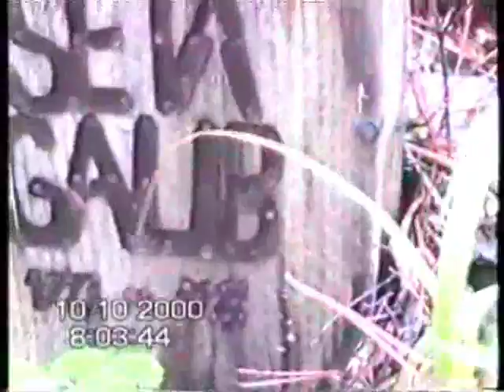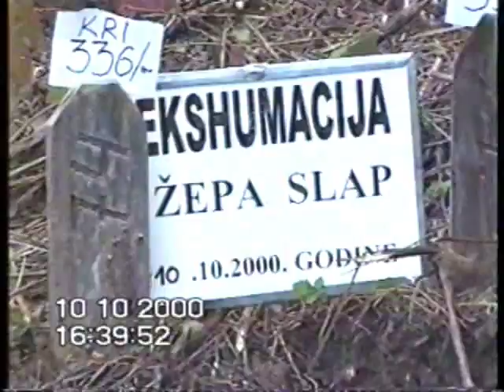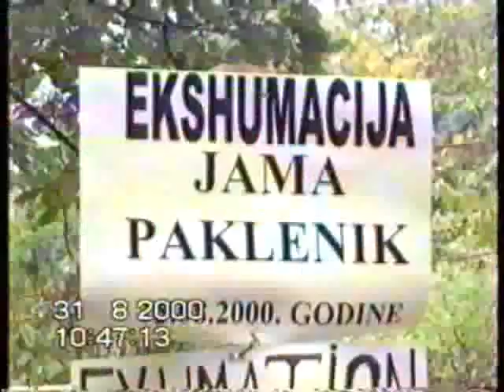Visegrad Genocide - exhumation of victims in Slap, Zepa.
During the Visegrad Genocide in 1992, hundreds of Bosniak civilians were murdered on the Mehmed-pasa Sokolovic Bridge and on the banks of the River Drina and Rzav and their bodies thrown into Drina. Bosniaks living under BH government control in Slap near Zepa tried to gather the remains of the victims by picking up the decomposed bodies from the river and burying them in Slap. In this way, the remains of only 170(which was accoring to witnesses only 1/5 of the bodies flowing) victims was saved while the other remains were decomposed,in pieces and impossible to retrieve from the  strong tides of the Drina.

During the Visegrad Genocide, 1661 Bosniaks were murdered, hundreds of Bosniak women raped, all the mosques destroyed. Today Visegrad is a ethnically cleansed,  predominantly Serb town.